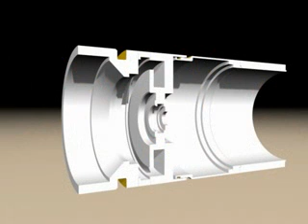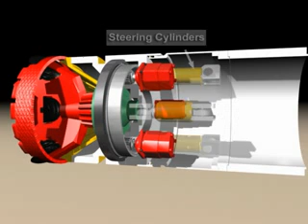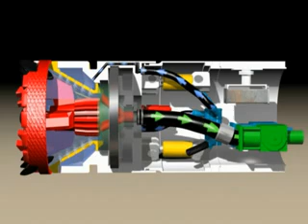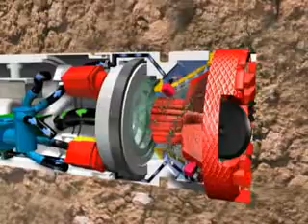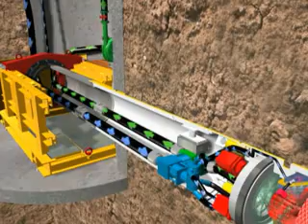tunnling lines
ماكينه الحفر النفقى المخصصه لحفر الانفاق وشبكات الصرف